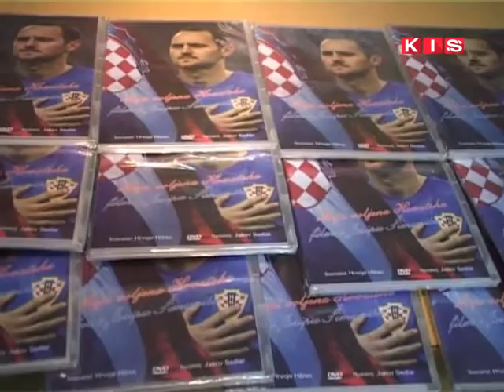Predstavljen Sedlarov film o Josipu Šimuniću „Moja voljena Hrvatska“